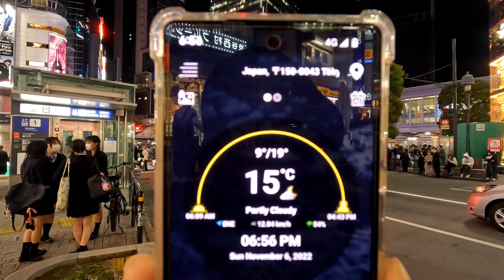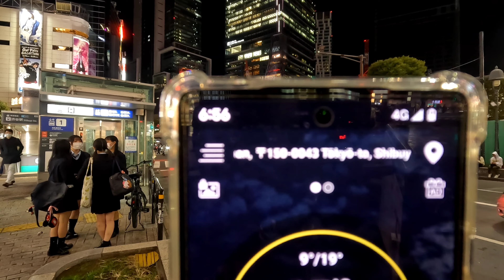[4K] Night Life in Shibuya. Virtual walking tour in Shibuya.